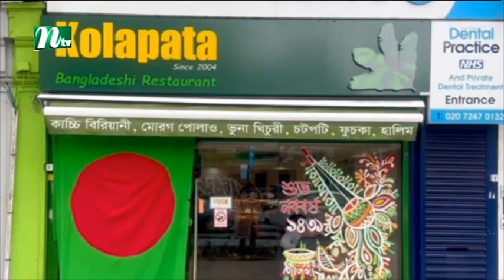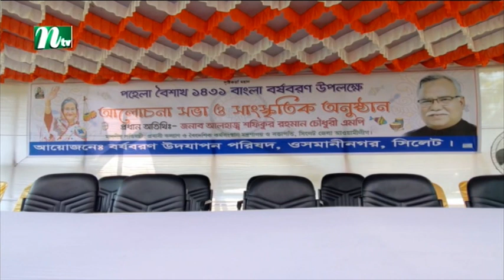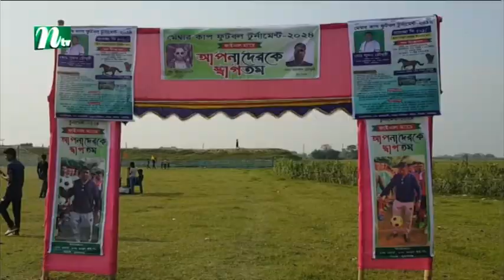NTV Europe News 14-04-2024